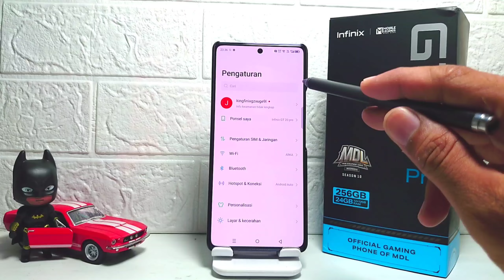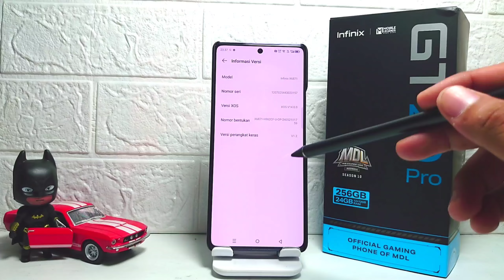Cara Mengaktifkan Opsi Pengembang Di HP Infinix GT 20 Pro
Video ini berkaitan dengan pencarian:

cara mengaktifkan opsi pengembang
infinix gt 20 pro
cara mengaktifkan opsi pengembang di hp infinix
opsi pengembang infinix gt 20 pro
cara mengaktifkan opsi pengembang infinix gt 20 pro
aktifkan opsi pengembang infinix gt 20 pro.